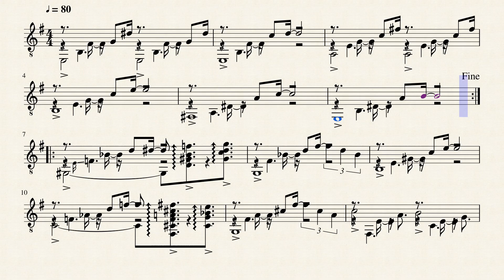A progression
This popped out while playing with the strings(guitar)without any purpose...Sounded interesting enough  to write it down...I am not sure if this is original enough to claim copyright,but completely my personal idea..

Gitarla oyalanırken kendiliğinden oluşan bir seri,ilginç geldiği için notaladım...Telif iddia edebilecek kadar orijinal sayılır mı bilmiyorum ama tamamen kişisel çabamla oluştu..

UD:26/02/2016  I stretched it a little...Bir bölüm daha ilave ettim...